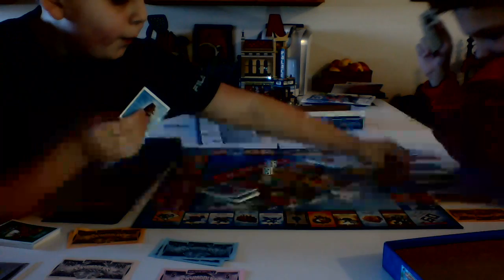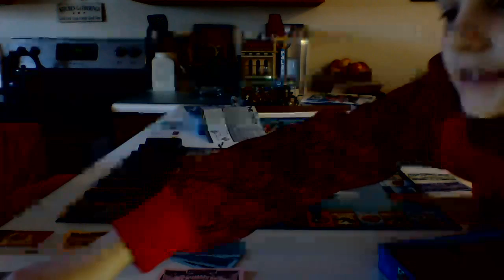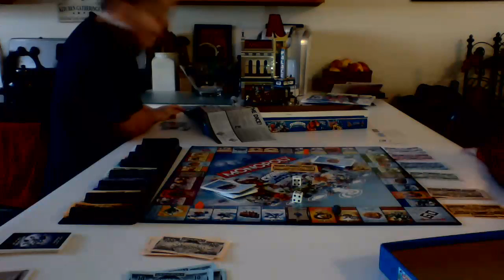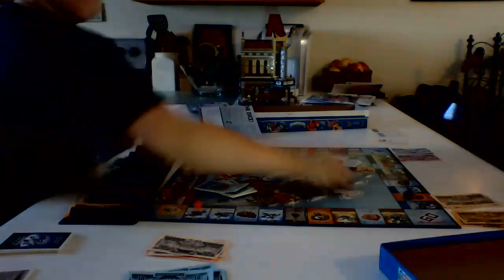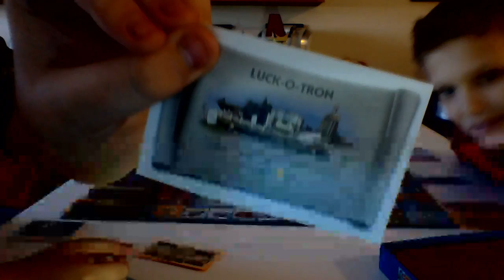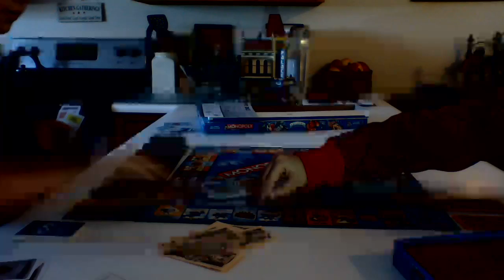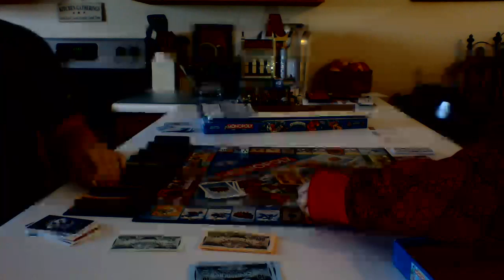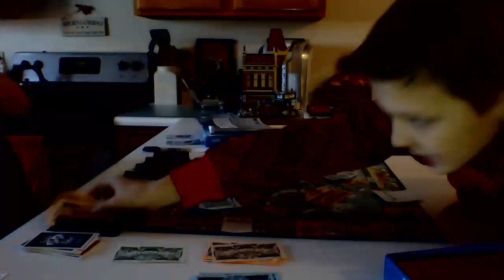Monopoly Skylanders Edition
Hey Guys,
Today we are playing Monopoly Skylanders Edition!

Thanks,
Austin & Gage